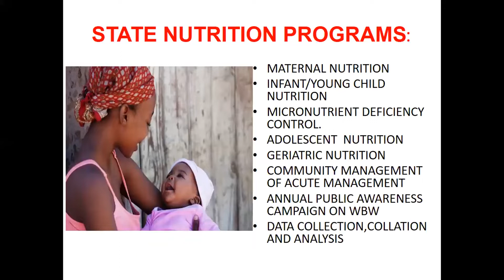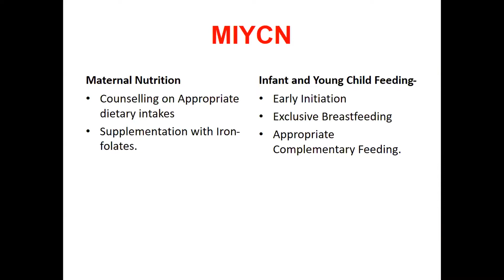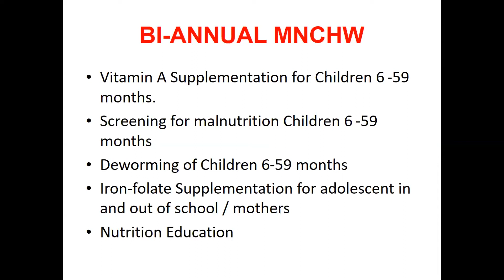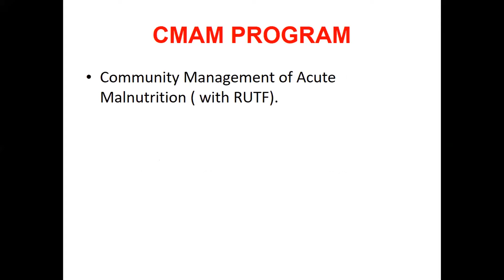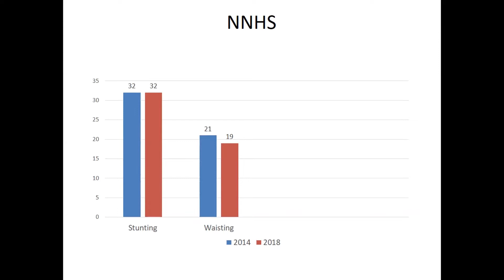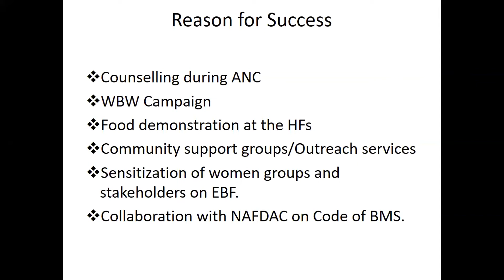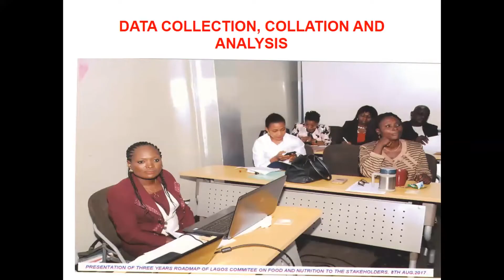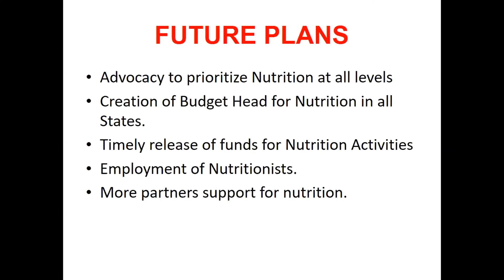States Nutrition Officers' Prsentation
51st AGM & Scientific Conference of the Nutrition Society of Nigeria
Theme: Promoting Healthy Diets Through Food Systems Transformation
Date: 19th -24th September, 2021